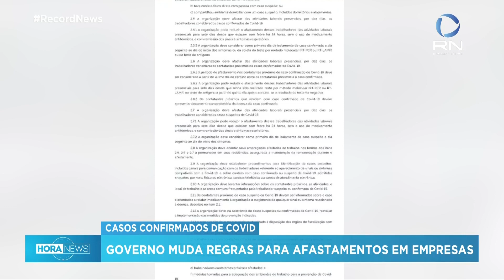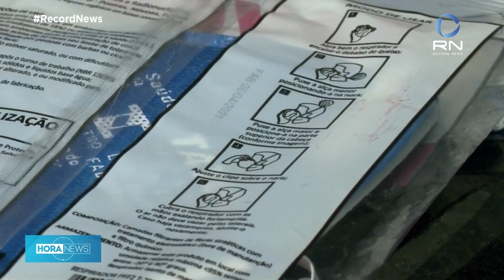Governo reduz prazo de isolamento de trabalhadores com Covid-19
O governo federal reduziu o tempo que trabalhadores infectados por Covid-19 devem ficar afastados das atividades laborais. A norma atualizada prevê de sete a dez dias de isolamento – antes o tempo de afastamento era de 14 dias. Portaria conjunta do Ministério do Trabalho e do Ministério da Saúde foi publicada no Diário Oficial da União desta terça-feira (25).